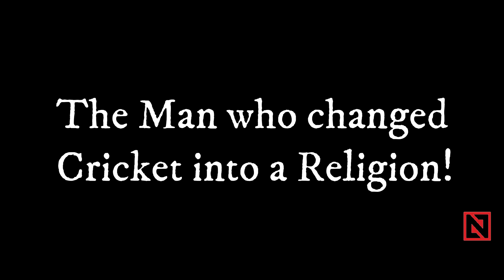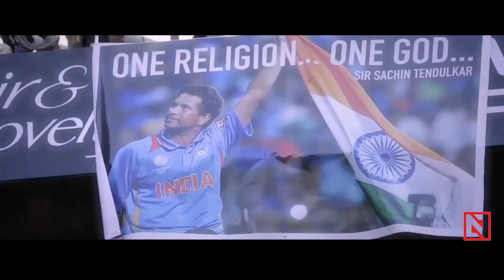SACHIN TENDULKAR Birthday Fan Tribute | God of Cricket | NJS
•It's a fanmade video.

•It's not used for commercial purposes.

•It is intended only to showcase the editing skills.

•I donot own the copyrights of the video, audio used.

Video Edited by : Nandhu js